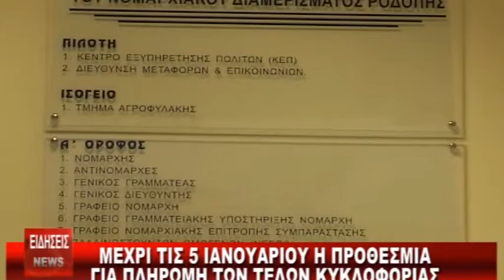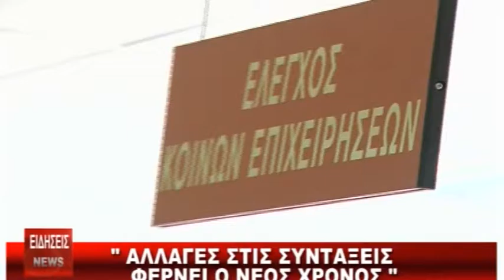ΔΕΛΤΙΟ 01 01 2015 ΜΕ Κ ΤΟΤΟΚΟΤΣΗ mpeg4